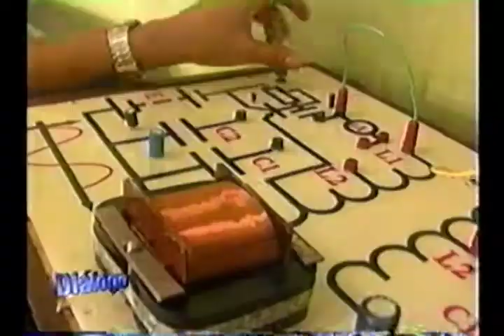NIÑOS TALENTO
Programa DIALOGO – Frecuencia Latina